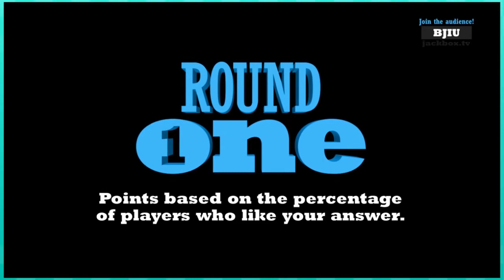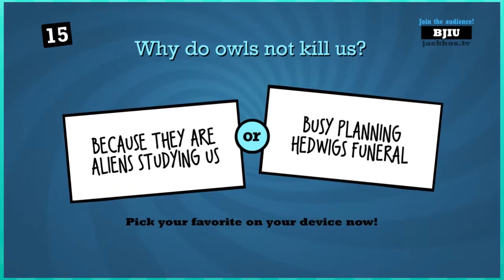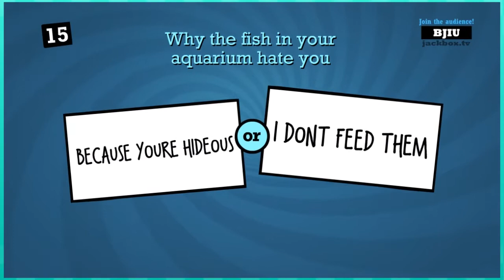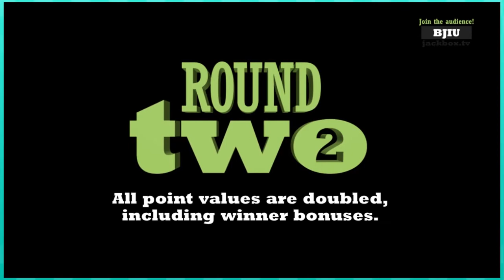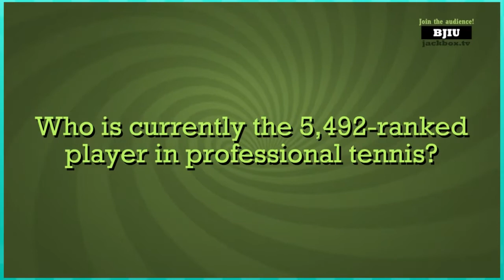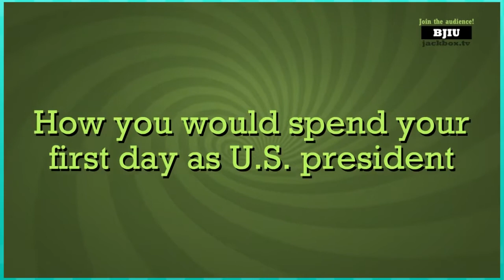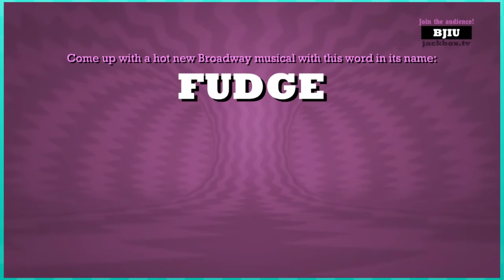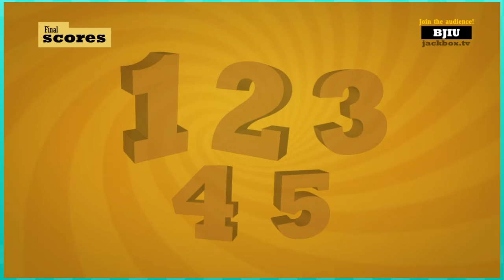Let's Play The Jackbox Party Pack 3 - QuipLash 2 | Graeme Games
We sit down and play The Jackbox Party Pack 3! We are all huge fans of the Jackbox series, and couldn't resist playing this as soon as it came out. We also set a channel record for most people in an episode, with 5 people joining in for out Let's Play Jackbox Party Pack 3. In this episode we try out the game "Quiplash 2".

"The threequel to the party game phenomenon features the deadly quiz show Trivia Murder Party, the say-anything sequel Quiplash 2, the surprising survey game Guesspionage, the t-shirt slugfest Tee K.O., and the sneaky trickster game Fakin’ It."

The Jackbox Party Pack 3 includes:

Jackbox Party Pack Quiplash 2 (3-8 players)
The say-anything sequel. Play all new questions or make your own!

Trivia Murder Party (1-8 players)
A deadly quiz show where you match wits with a trivia-obsessed killer.

Guesspionage (2-8 players)
The brain-battering data-mining guessing game.

Tee K.O. (3-8 players)
The t-shirt slugfest where you battle your custom t-shirts to the death!

Fakin’ It (3-6 players)
One of your friends has something to hide in this sneaky game for tricksters.

Quiplash 2.
Join us for our fun filled Let's Play Quiplash 2 episode!